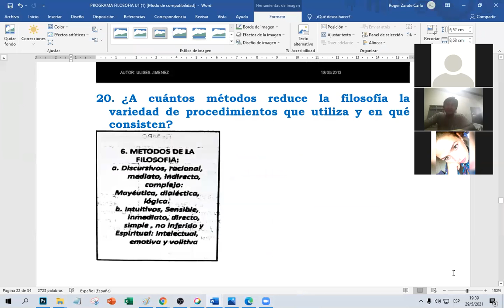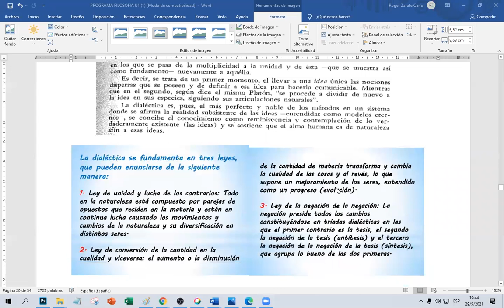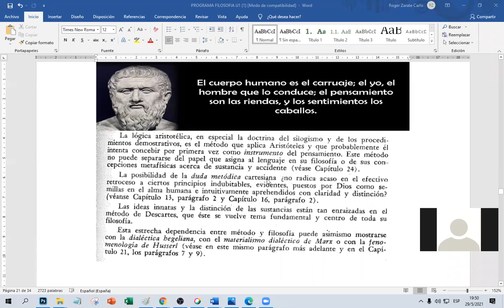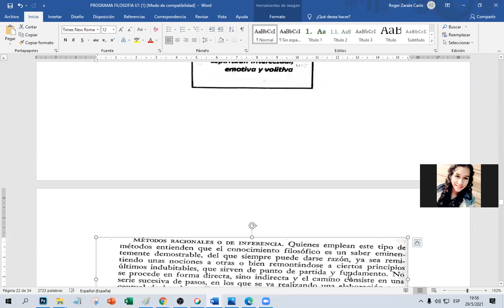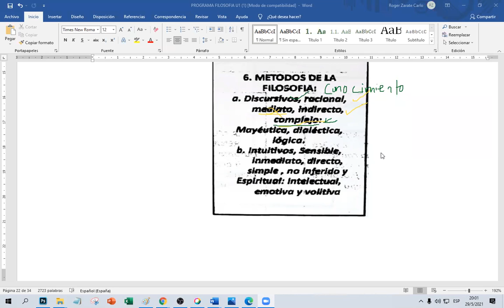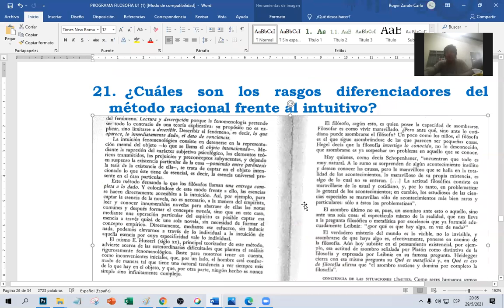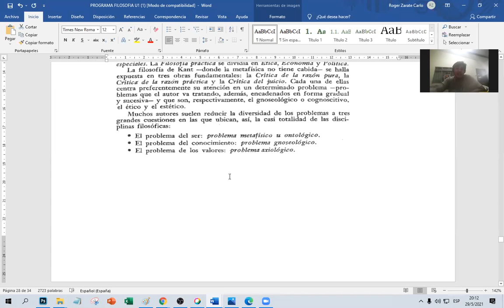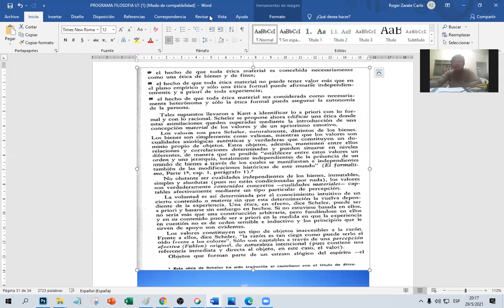🤔🙂 ¿Cuáles son los Métodos de la filosofía Aplicada? 2da parte al 29/05/2021